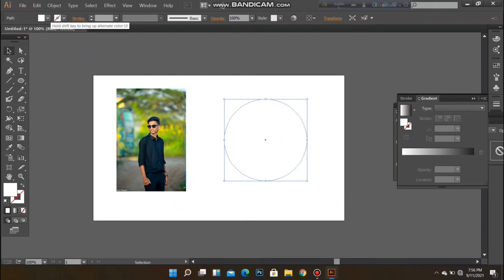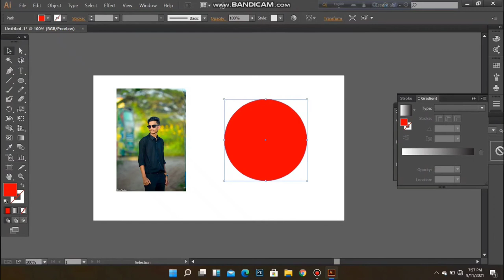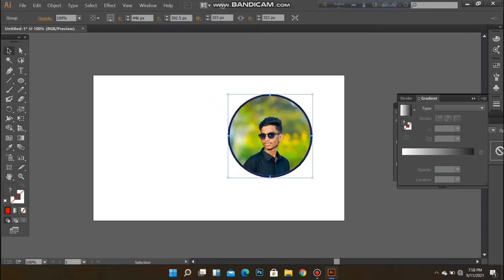How to make clipping mask on a photo in illustrator?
Hi
I am Sajid Shahria.I'm professional graphic designer with 3 year's experience.I am expert in logo design,business card design ,company profile design,roll up banner design, flyer design, calendar design,ID card design,bill board design .I always complete my client's work intensely and seriously. I believe in hard work,for best out result.If you have any questions or graphic design related help and service just you can send me a massage and I will work with you to discover what you need and create the best solution.Lets meet on a creative project with you.

Check Inbox

Thanks.